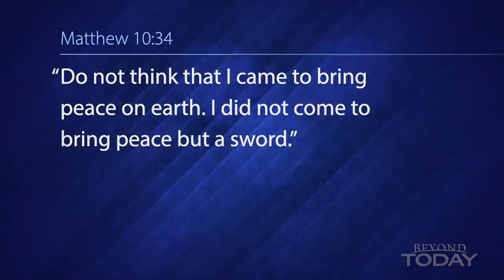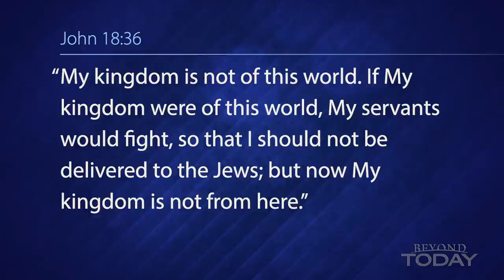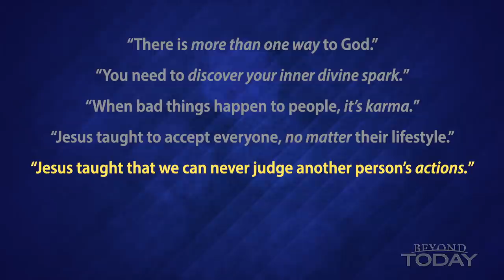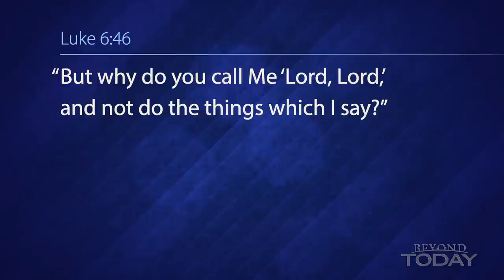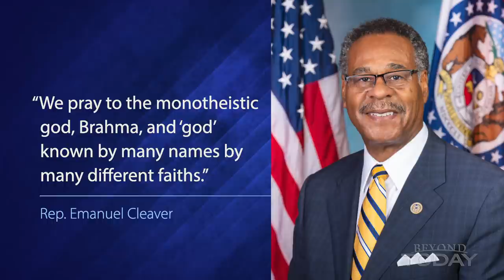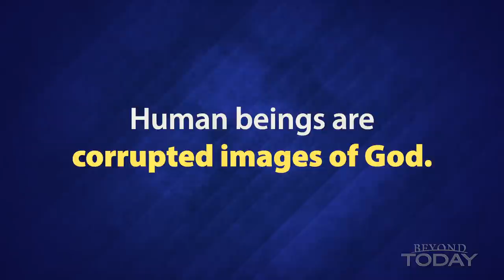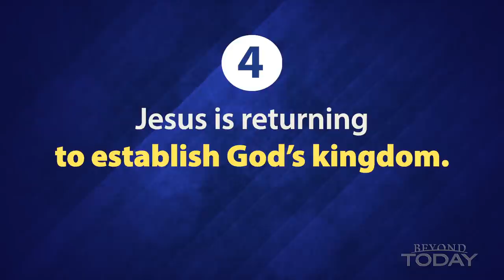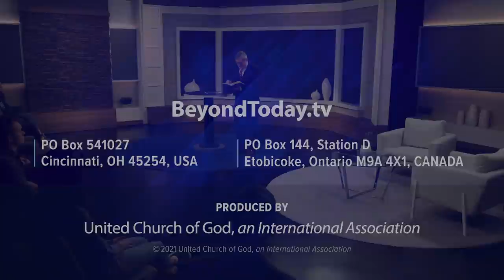Beyond Today -- Is Jesus the Only Way?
Many believe that all religions lead to God. But Christ taught that people must accept Him as the sole path to the Father.
FREE Bible Study Aid
Jesus Christ: The Real Story